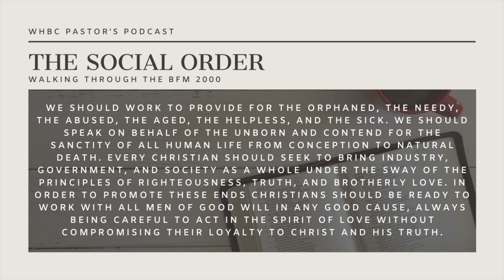WHBC Pastor's Podcast: The Social Order (6/3)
Thanks for joining us as we continue to walk through the BFM 2000! This week's discussion is on "The Christian and the Social Order".